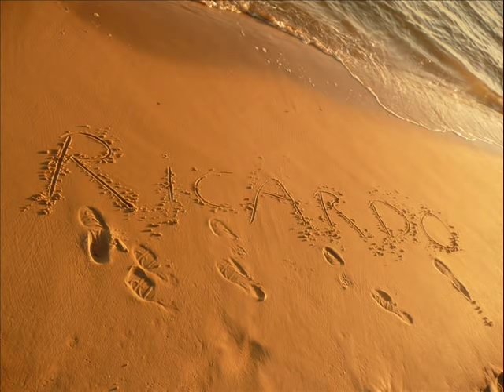Windswept - Ann Annie (Ambient, Cinematic ) Music to Relax , [No Copyright]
There is nothing more beautiful than distributing happiness to many people.

I Appreciate Any Support, And I am forever grateful.

Want to show your support for my video library?
All contributions will be used for equipment upgrades and to move to new places.  Thanks for your support , Gratitude .

Genre
Cinematic, Ambient, Classical

cinematic music compilation,
cinematic music composition,
cinematic music chandraliow,
cinematic music download,
cinematic music dark,
cinematic piano background music,
powerful cinematic music,
cinematic powerful war music,
cinematic music rap,
cinematic music rock,
1 hour gaming music cinematic,
1 hour epic music cinematic,
1 minute cinematic music,
cinematic music 2017,
cinematic music 2018,
epic cinematic music 2018,
80s cinematic music